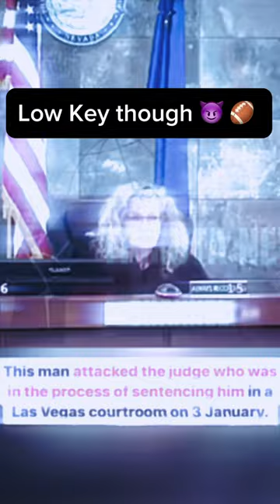SOMEONE PLEASE SIGN HIM 🏈 😈 funny football law court Credit | Whodatsnation